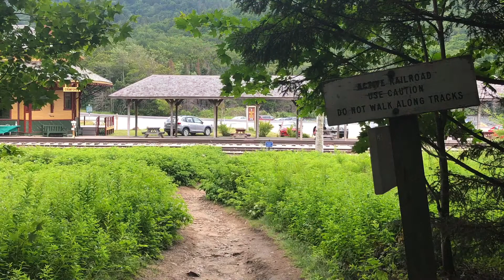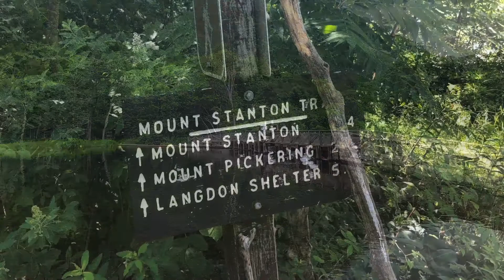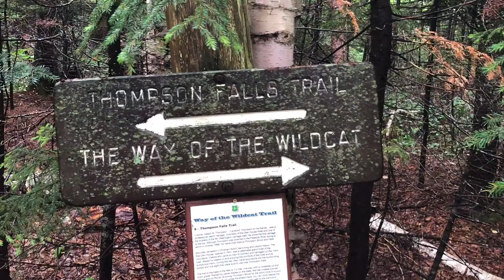New Hampshire 2020